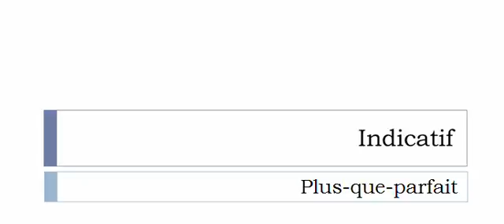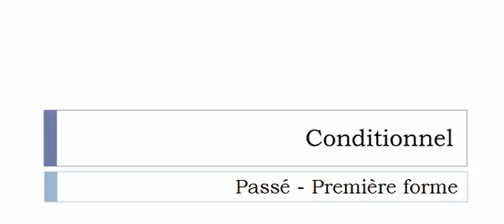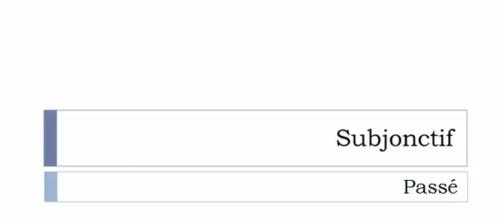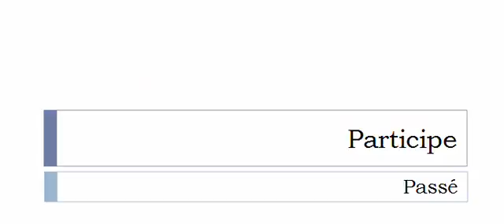French conjugation Verb = Putréfier